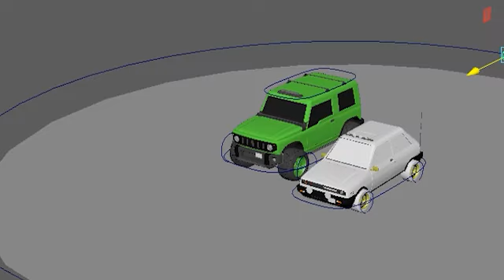2021 BUSID MADBOX MOD UPDATES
2021

not ready for review
40% complete
wait for big deal